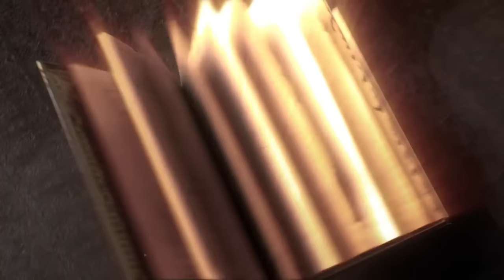【天堂M精華】百鬼丸挑戰頂級製作！鍊金最稀有的物品有多難取得？天堂M 리니지M リネージュM 百鬼丸 ｜DingDing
00:00